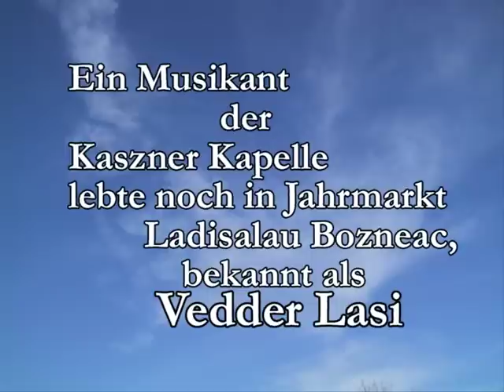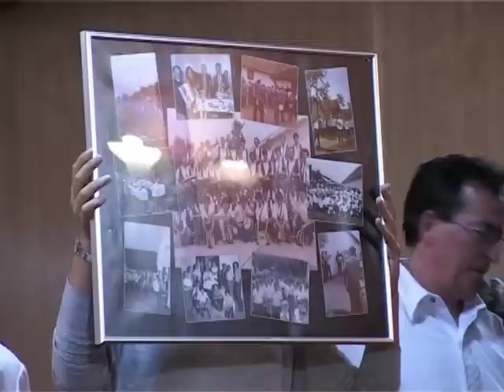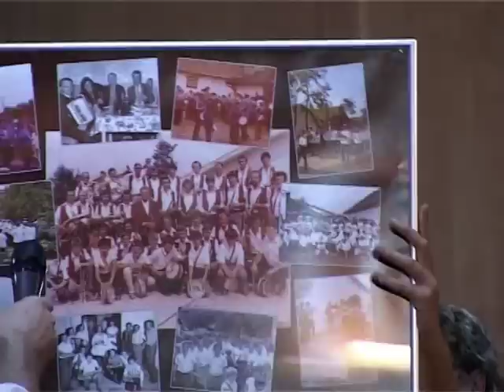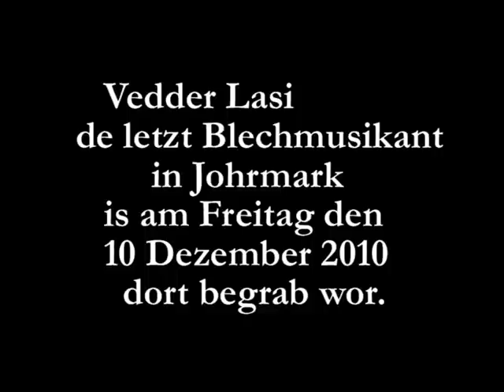Vedder Lasi De letzte Johrmarker Blechmusikant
Vedder Lasi a Jormarker Orginal
Heit hätt er se gebreicht, die Melodie "Ich hatte einen Kameraden". Awwer kooner war do, um se ehm uf seim letzte Wech zu blose. Er war de letzt Johrmarker Blechmusikant un eerscht mit ehm is heit es nie gschriebne Buch vun der Johrmarker Blechmusikgeschichte endgültich zugschlaa wor. Mit odder ohne Buch, Ladislau Bosneac, geb. 1924, is in die Johrmarker Blechmusikgeschichte ingang.Laut Aussage von Anton Potche - Berns Toni - Delagiarmata

links im Verzeichnis unter ,,Musik in Jahrmarkt''.